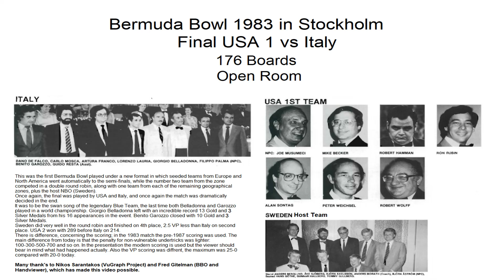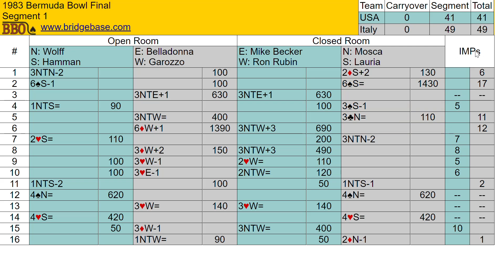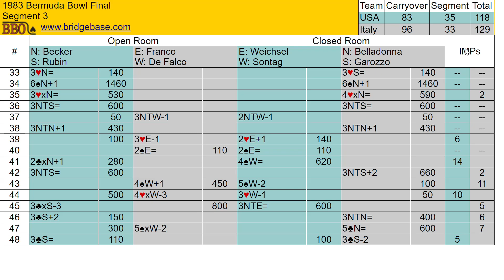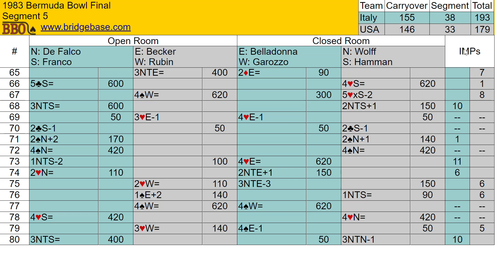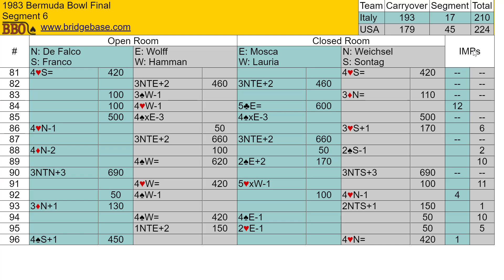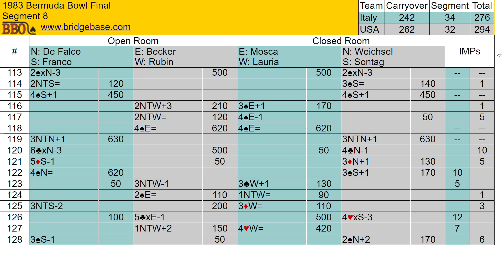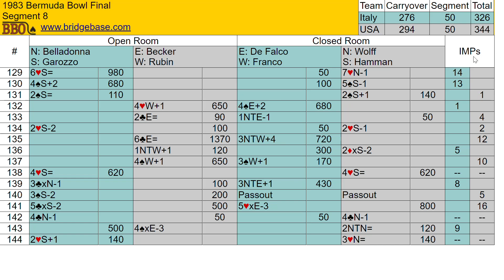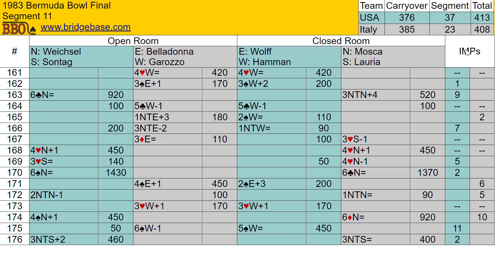Bermuda Bowl Final 1983 USA vs Italy Open Room 176 Boards